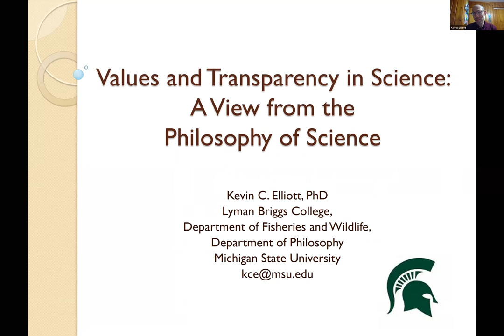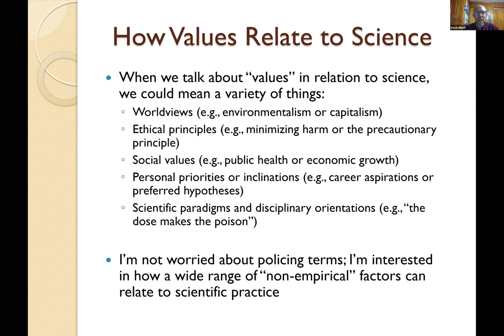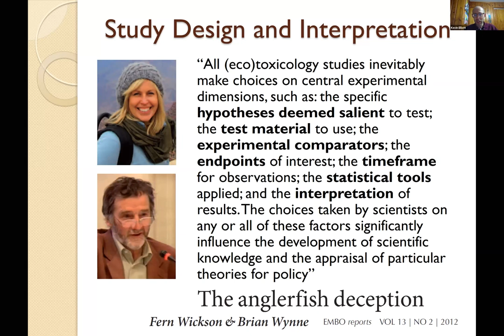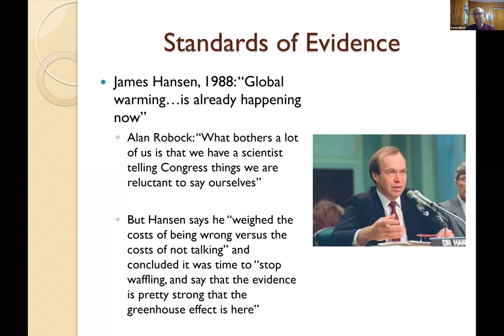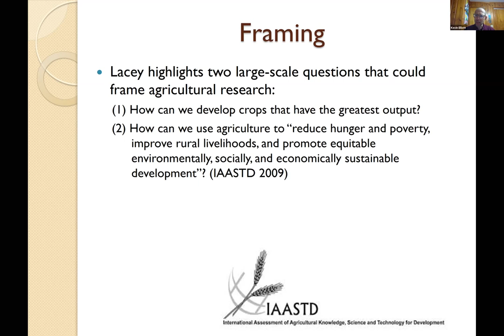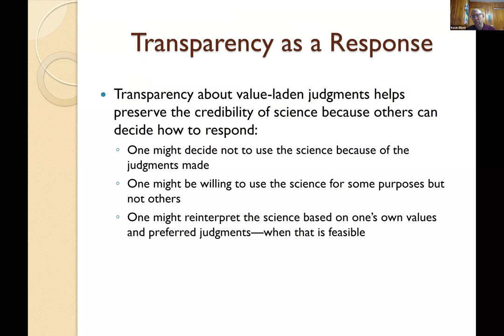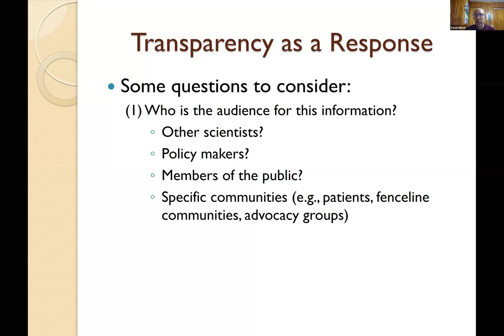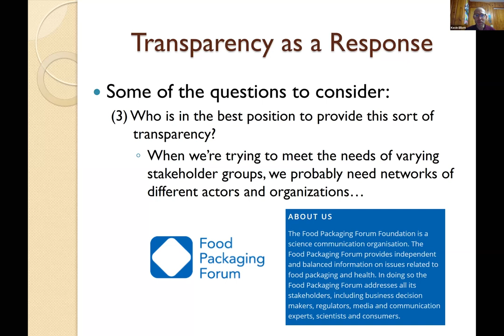Values and transparency in science: A view from the philosophy of science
Presentation given by Prof. Kevin Elliott from Michigan State University during the 2020 Food Packaging Forum Workshop.